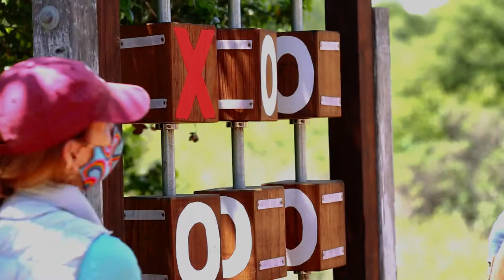Halleck Creek Ranch's Buckles & Bling 2021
This video was played for an audience of nearly 200 people during the Fund-a-Need portion of our Buckles & Bling Dinner and Auction held on Friday, September 17, 2021.

Funds raised during the Fund-a-Need were to support our Emergency & Fire Preparedness Initiative, in which we will install water storage tanks, purchase another horse trailer for equine evacuation, and acquire a cargo trailer to store feed and equipment so we're ready in an emergency.

Thanks to the incredible generosity of our dedicated community members, we not only met - but surpassed our fundraising goal and will be able to move forward with the purchase and installation of water tanks (for use for HCR and the Nicasio Valley community at large in case of an emergency), the acquisition of a new horse trailer, as well as an equipment trailer in the case of an evacuation.

Thank you to everyone who donated to this incredibly important initiative!